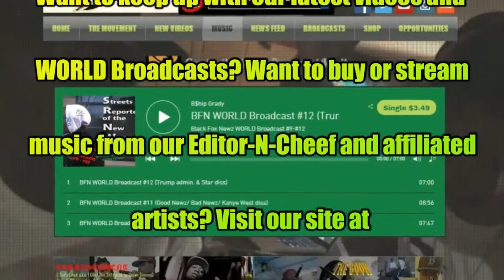The BFN Report: 11/21/19/Thursday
Compilation of BlackFoxNewz Editor-N-Cheef & StreetsReporteroftheNewWorldOrder B$hip Grady's daily Instagram news posts. Follow him @gradygram716 & us @blackfoxnewz.